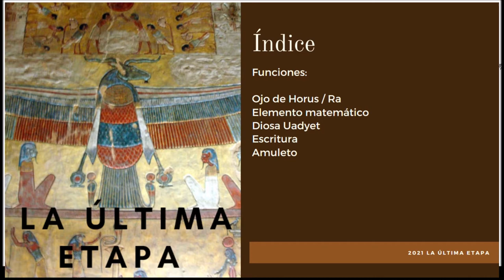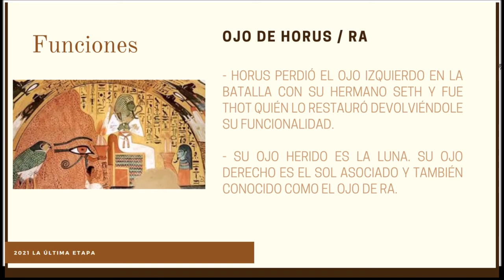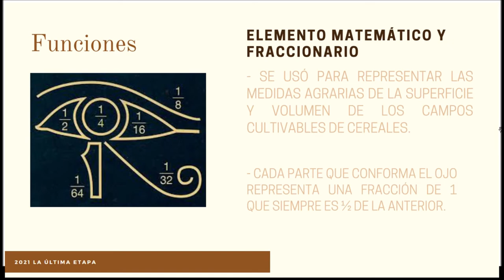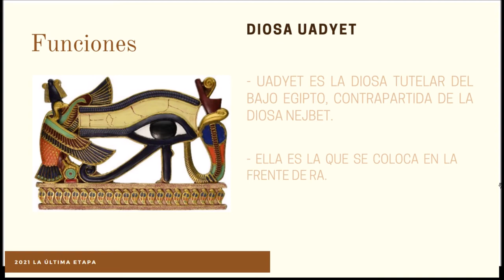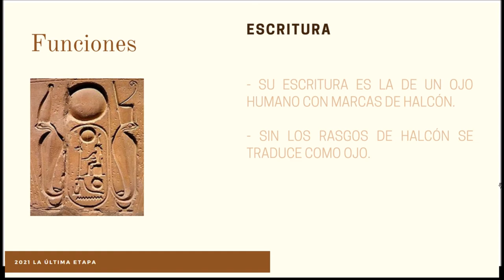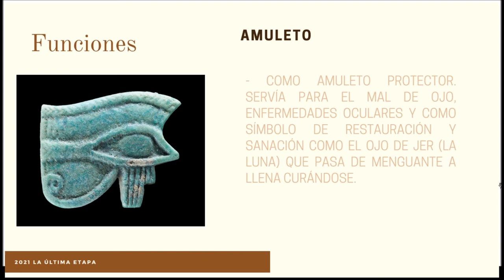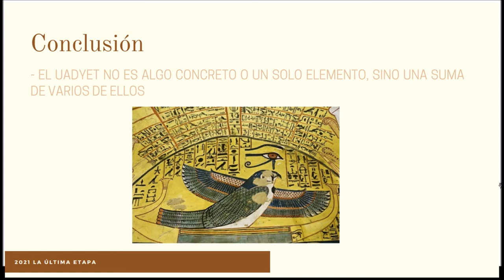Ojo de Horus o Uadyet: Símbolos del antiguo Egipto.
El ojo de Horus o Uadyet es uno de los signos más conocidos del antiguo Egipto y aun así uno de los más malinterpretados en la actualidad. El ojo de Horus es mucho más de lo que parece y no se puede limitar a una frase o a un concepto.

Aquí podéis leer la entrada relacionada que publiqué en el blog

Bibliografía:

The Eye of Horus and the synodic month - Gyula Priskin

El impacto de las serpientes sobre la mente humana - Fidel Fernández-Rubio

Gran diccionario de mitología egipcia – Elisa Castel

Egipto. Signos y Símbolos de los Sagrado – Elisa Castel